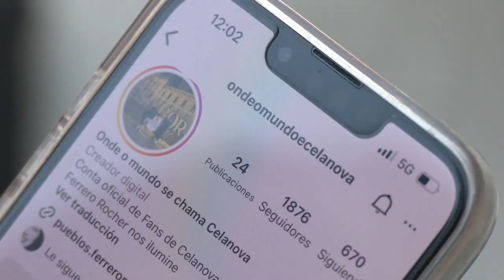Celanova pasa a la final del concurso de Ferrero Rocher